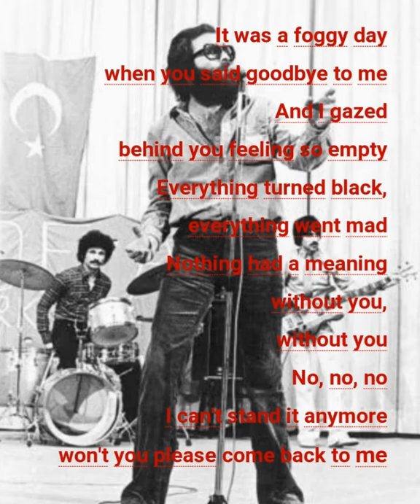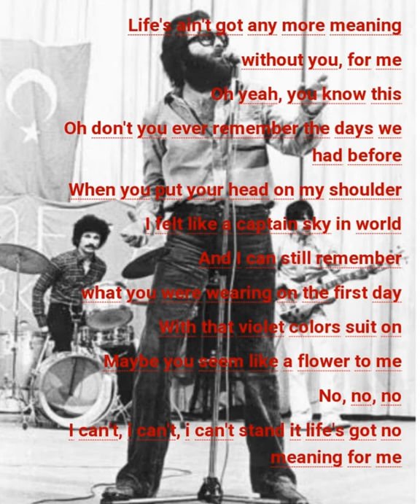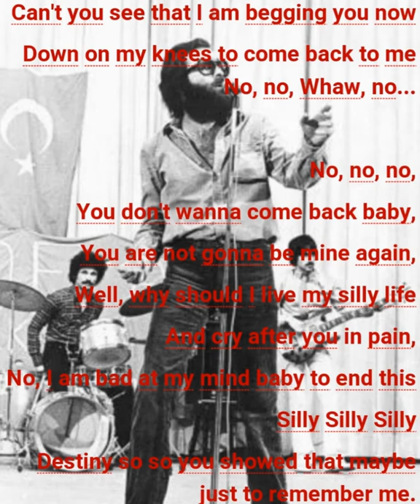Cem Karaca - No no no. (1968)